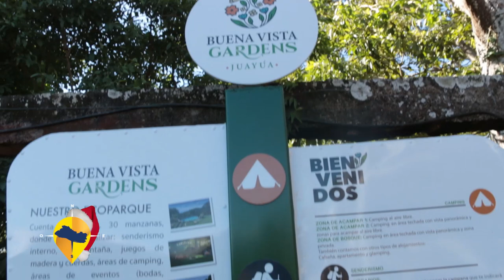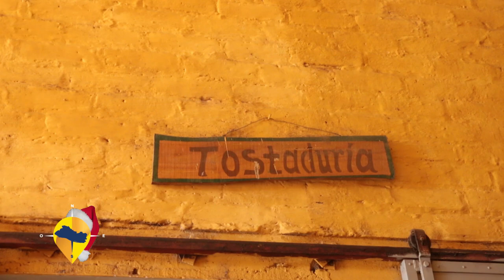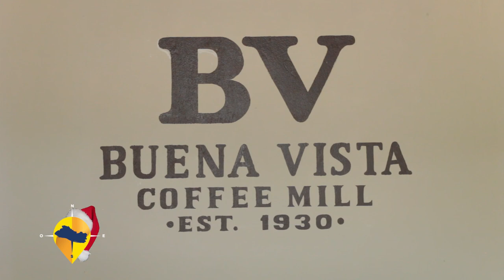ESTE ES EL SALVADOR - BUENA VISTA GARDENS JUAYUA PARTE II